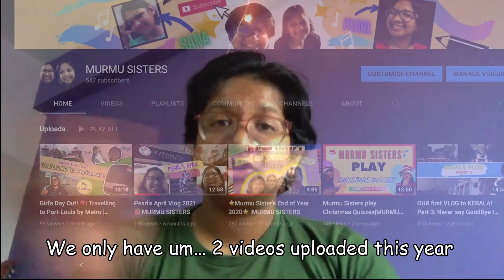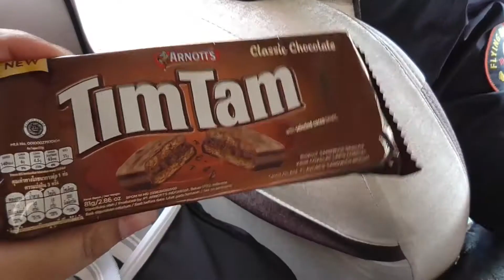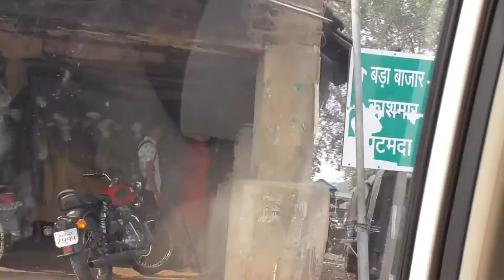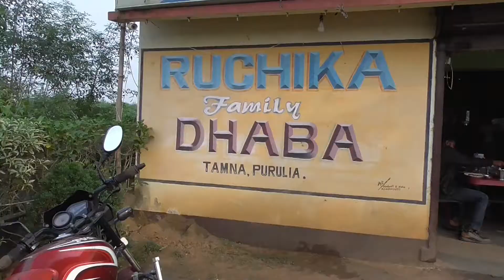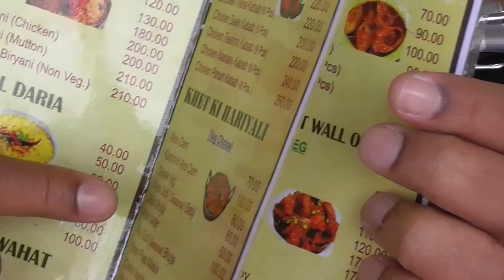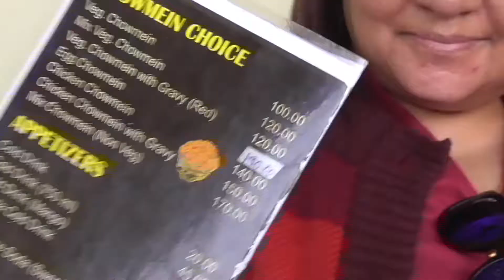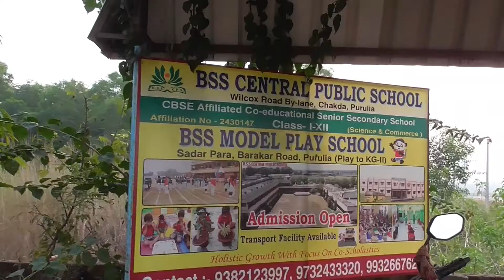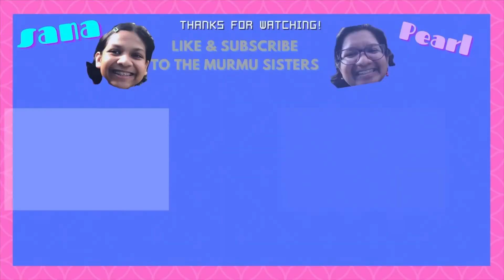Family Road trip to Bijaibandh-Part 1:Let's Start our Journey|MURMU SISTERS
Happy New Year 2022! 🎊Welcome to a new year and a new chapter of our youtube channel. In today's video, we are traveling to our Grandfather's village in Bijaibandh after 5 years. Since covid-19 made traveling difficult, but 2021 made it possible for us. So enjoy watching Part 1 of our memorable road trip to Bijaibandh with our family.